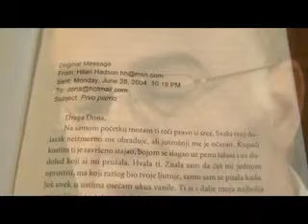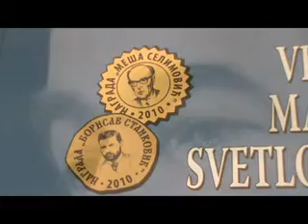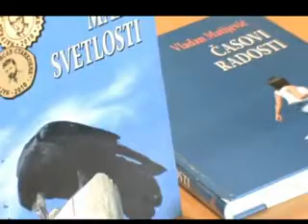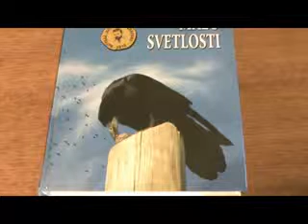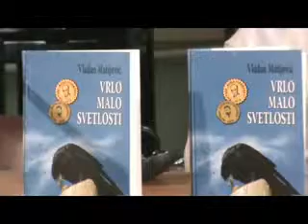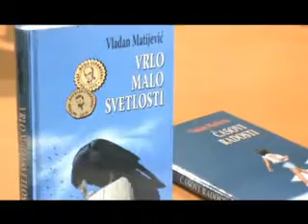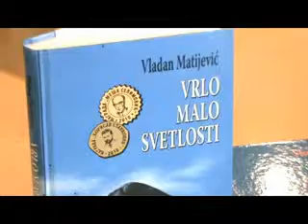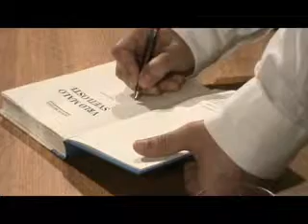moderna portret vladana matijevica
super-info.rs

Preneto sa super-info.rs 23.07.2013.